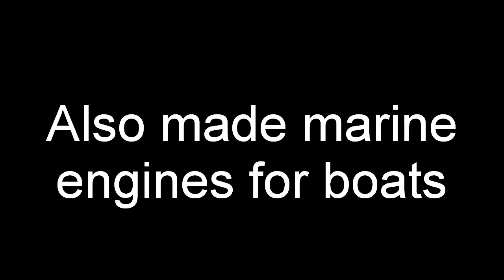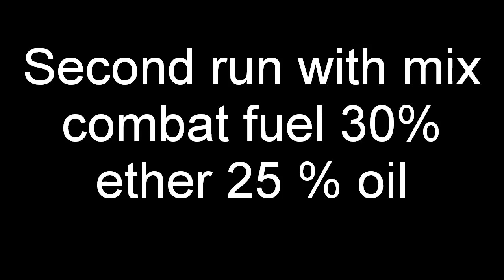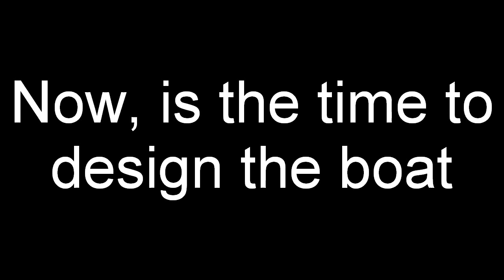Marine diesel engine M.E. Heron 1 cc (1960) UK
Marown Engineering (Isle of Man)